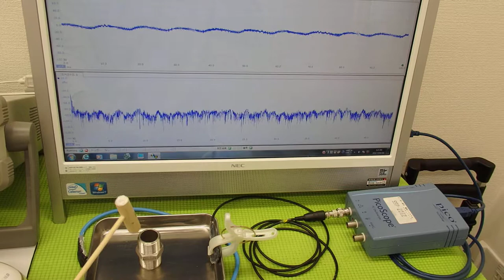オリジナル超音波実験 ultrasonic-labo